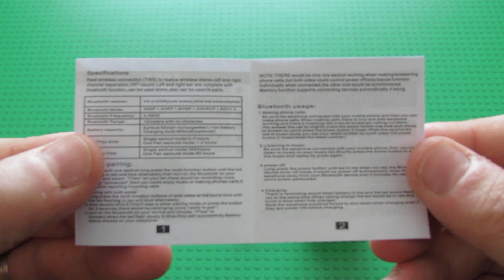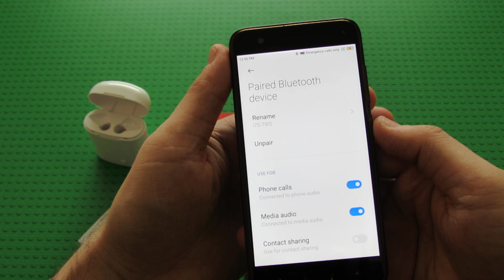Unboxing I7s TWS Mini Bluetooth Headphones With Charging Box